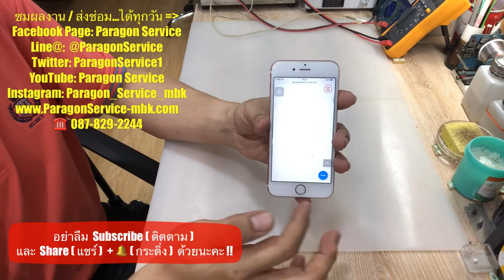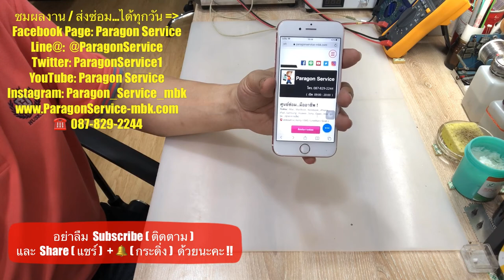ซ่อมชาร์จไม่เข้าไอโฟน iPhone 6S เปิดไม่ติด รอรับได้เลย ข้อมูลไม่หาย Paragon Service โทร.087-829-2244